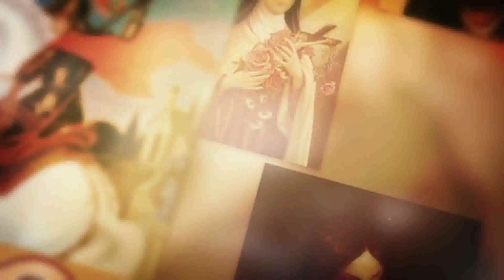SANTO DO DIA - 24 FEVEREIRO: SÃO SÉRGIO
SANTO DO DIA - 24 FEVEREIRO: SAO SERGIO @monsedmilsonjosezanin9954